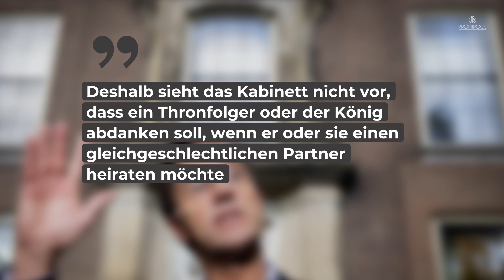Streit mit der Regierung! Darf Prinzessin Amalia eine Frau heiraten? • PROMIPOOL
Darf Prinzessin Amalia eine Frau heiraten oder nicht? Der niederländische Royal ist Thronfolgerin, was eine gleichgeschlechtliche Ehe ausschließen würde. Oder etwa doch nicht?